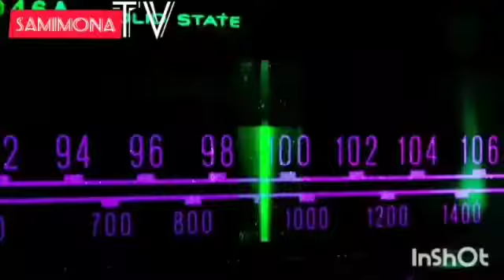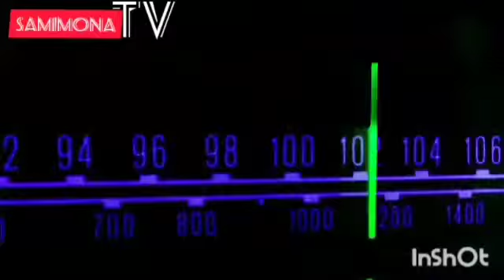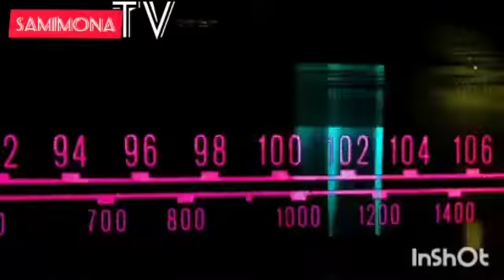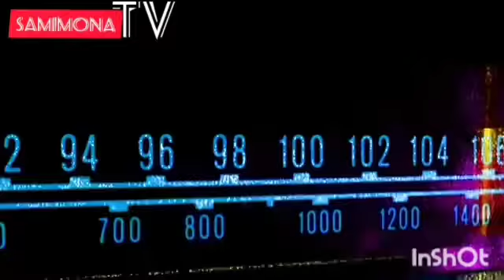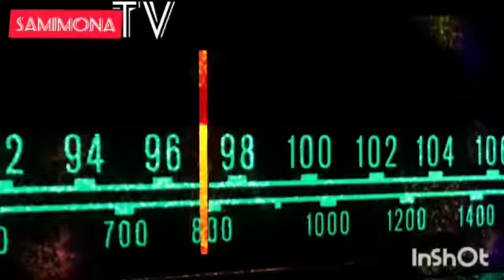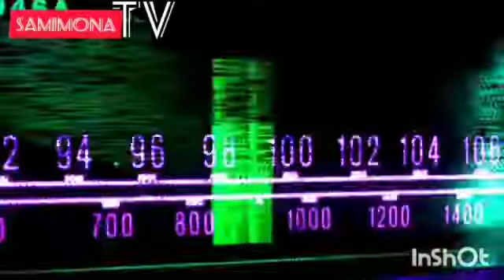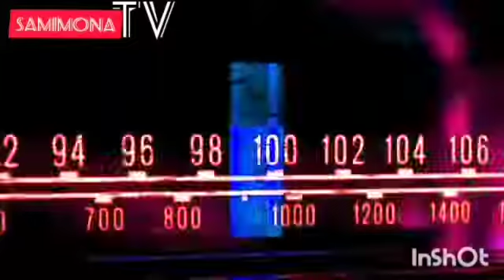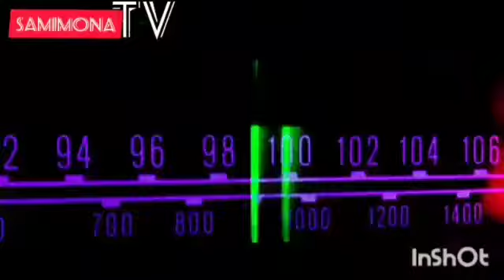Ортиқи Қодир:"Ҳунари асил хор шудааст"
Ортиқи Қодир ҳунарманди шинохтаи театру синамои тоҷик аз поин рафтани мақоми ҳунари воқеӣ дар ҷомеаи Тоҷикистон изҳор нигаронӣ менамояд.Ҳунарманди тоҷик дар ин маврид дар барномаи "Истгоҳ"-и сафҳаи ютуб иброз дошта, зикр намуданд, ки паёмадҳои хоршавии ҳунари воқеӣ, дар мисолу ҳаҷву филму сурудсароӣ қабл аз зуҳури интернет дар ҷомеаи Тоҷикистон эҳсос мешуд.Ортиқи Қодир зинаҳои аввали ин таъсири манфиро ба нооромиҳои солҳои аввали истиқлолияти дар Тоҷикистон воқеъшуда рабт медиҳанд.Ҳунарманди тоҷик мегӯянд, ки ин нооромиҳо зарбаи нахустинро ба соҳаи ҳунар ва ҳунарварӣ дар Тоҷикистон зад ва боиси пайдо шудани холигоҳ дар ин ҷода гардид.